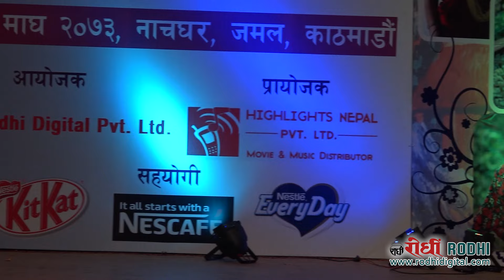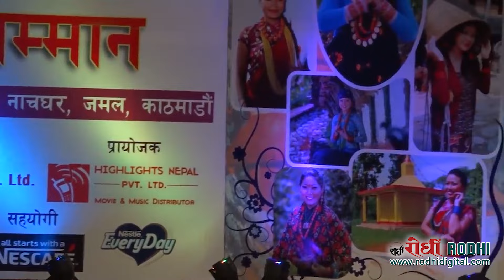RODHI CINE AWARD | Boli Mohani | Kashi | Gurung Song Collection | Pritam Gurung | Rodhi digital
Rodhi digital
Presents
RODHI CINE AWARDS
 20 Magh 2073

Gurung Songs Collection
Narjung Gurung - Boli Mohani
Durga Gurung  - Tadhe vyoba ' , Chhyaba Nasa Toh
Dhan Gurung  - ama kyolai

 POST
Rodhi Digital Pvt Ltd
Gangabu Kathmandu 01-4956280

 SOCIAL MEDIA LINKS :
▶Page :   /
                         / pritamgfanclub